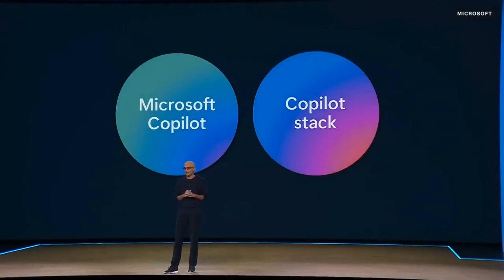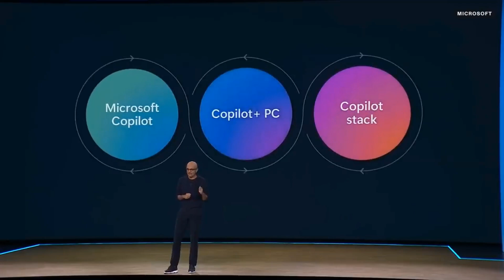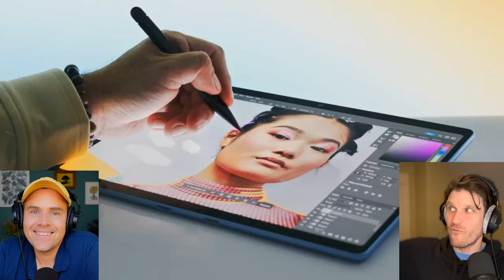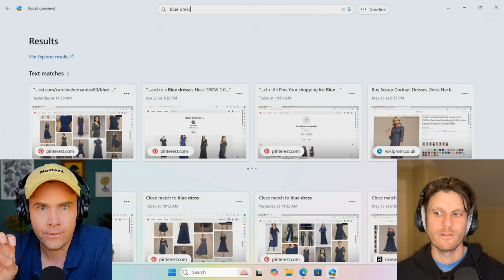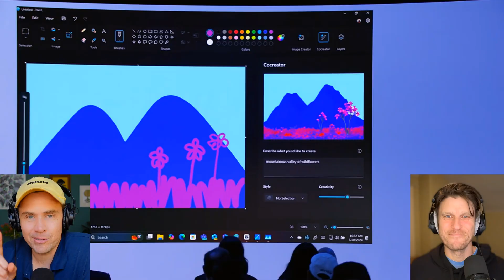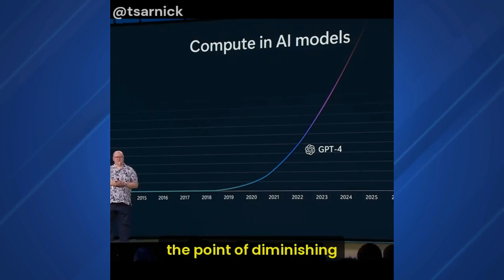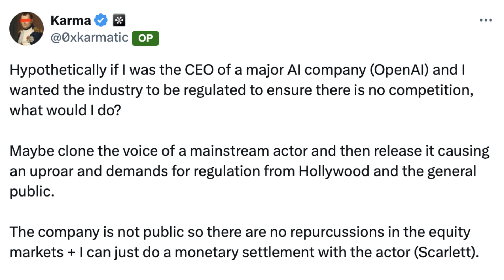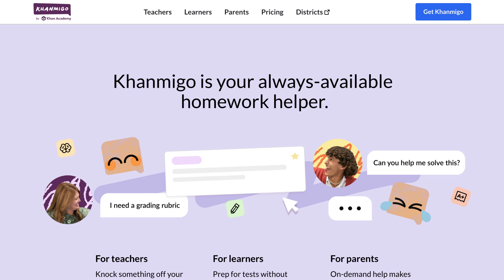Microsoft's Co-Pilot is Bringing AI Everywhere...Even Your PC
@Microsoft's Satya Nadella made moves at their big Microsoft Build 2024 event & introduced a ton of new AI innovations that would leave even Steve Ballmer himself sweatier than usual.

Co-Pilot is now bigger & more robust than ever with GPT-4o being deployed soon, new PCs that will have Co-Pilot built in, entirely new chip architectures called NPUs (Neural Processing Units), a revamped MS-PAINT and a little feature named “Recall” which promises to spy on you in a good way (we hope). Oh and it can help you play Minecraft.

OpenAI’s Sam Altman even made an appearance at the end of the event to show just a lil support to the company that put 10 billion dollars into his start-up.

We got just a lil’ sweaty thinking about it.

00:00 Microsoft Build 2024
03:35 Co-Pilot Announcements
05:30 Microsoft Recall
09:06 Minecraft and Co-Pilot
11:35 New MS-Paint
12:15 CTO Kevin Scott on the power of AI scaling
14:00 OpenAI Conspiracy Theory

Follow us for more AI discussions, AI news updates, and AI tool reviews on X @AIForHumansShow

/// Show links ///